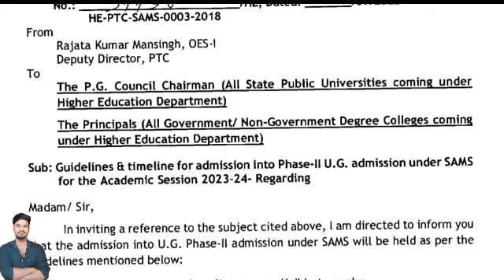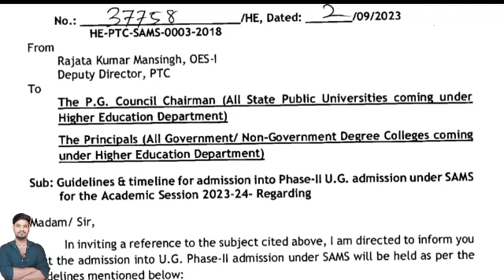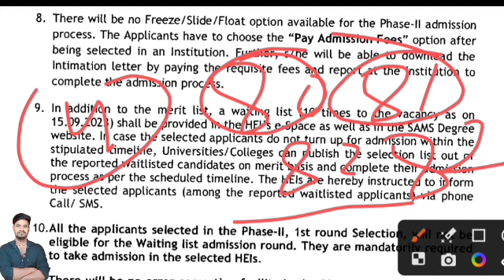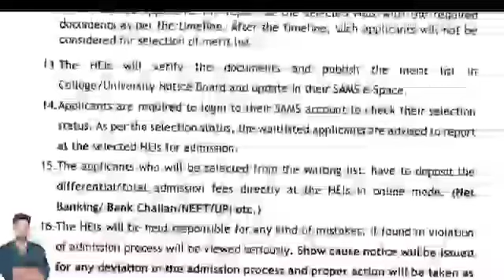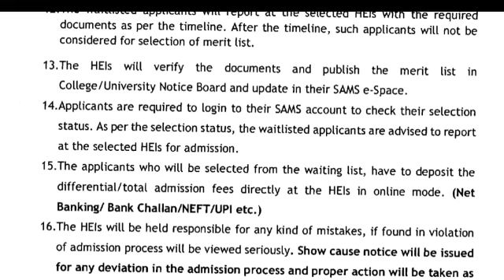+3 ସ୍ପଟ ଆଡ଼ମିଶନ କେବେ ହେବ, ଚିଠି ଦେଖନ୍ତୁ, +3 Spot admission, ug admission